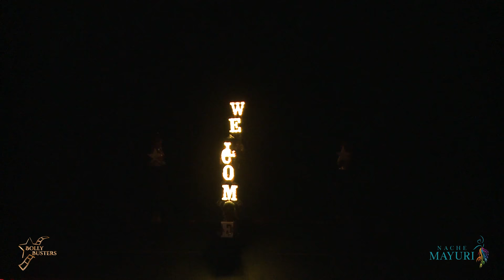Welcome Dance by Mayuri & Team Nache Mayuri @ Nache Mayuri's BollyBusters, Annual Dance Show 2019.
This dance was performed by Mayuri & Team Nache Mayuri @ Nache Mayuri's BollyBusters, the 6th Annual Dance Show held on May 19th 2019 at Lake Zurich Performing Arts Center.